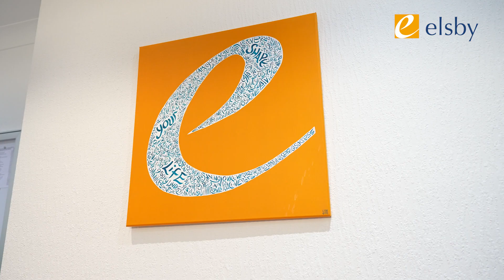What's it really like to work at Elsby & Co - with Alex Ferdinandez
Learn what it's really like to train and work as an Accountant at Elsby & Co